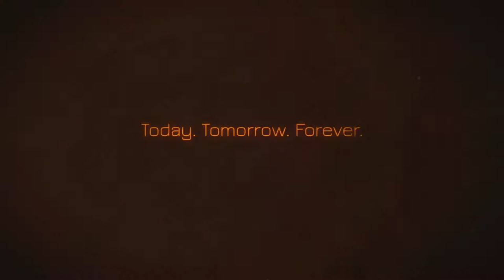NEW Decade, More Zombies! Black Ops 4 Alpha Omega Gameplay Part 1 (BO4 Zombies)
Alpha Omega is a remastered version of Nuketown Zombies. Set at the Broken Arrow facility prior to what was thought to be a nuclear explosion that leveled the testing site, Alpha Omega greatly expands on the original predecessor, adding new areas such as the other houses before the cul-de-sac, and allowing players to access the large underground bunker and research facility that resides below the surface. Players will have the ability to play as both Primis and Ultimis characters, though there cannot be two of the same character, such as a Primis and Ultimis Dempsey being present.

🔹 THE FINAL BLACK OPS ZOMBIES VIDEO OF THE DECADE! (BO4 Zombies)

🔹 THE FINAL ROUNDS OF THE DECADE! Black Ops 4 Zombies Dead Of Night (BO4 Zombies)

🔹 ALISTAIR FAILURE ATTEMPTS! Black Ops 4 Zombies Dead Of Night P1 (BO4 Zombies)

🔹 THERE WERE TOO MANY OF THEM! Black Ops 4 Zombies Alpha Omega P2 (BO4 Zombies)

🔹 NUKETOWN ZOMBIES! Black Ops 4 Zombies Alpha Omega P1 (BO4 Zombies)

🔹 DID THAT JUST HAPPEN?! Black Ops 4 Zombies Blood Of The Dead (BO4 Zombies)